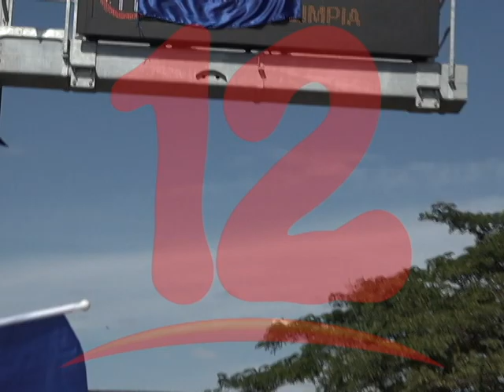En pocos días se cumplirán dos años desde la rebelión cívica del pueblo de Nicaragua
La principal lección de la rebelión de abril de 2018 es la organización de la juventud.